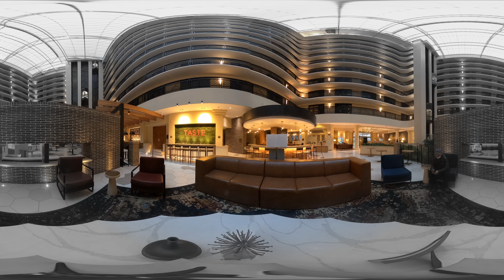South San Francisco California